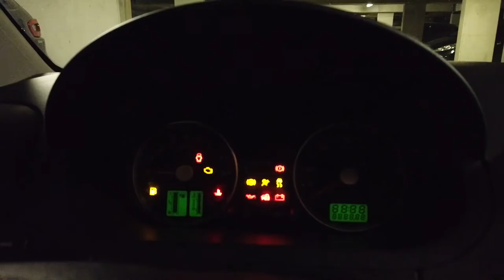FORD FIESTA ST 150 MK6 WAINTING DURING THE LOCKDOWN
Petite vidéo de ma petite Ford Fiesta ST 150 Mk6

➜Logiciels de montage :
➜Matériel :
- DJI OSMO